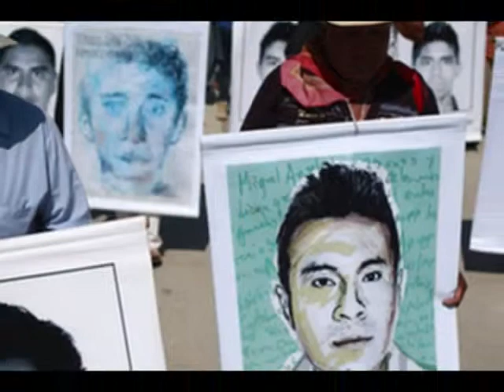Mexico must probe thousands of 'disappearances': UN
A United Nations watchdog called on Mexico on Friday to probe and prosecute alleged complicity of state forces in "disappearances", including a notorious case of 43 students believed murdered last year.Mexico's delegation told the U.N. Committee on Enforced Disappearances at a review last week that 11,300 people were unaccounted for. Amnesty International said in a statement that more than 22,600 had gone missing in the past eight years amid "a huge problem of impunity".In their findings, the committee's 10 independent experts said they had received information that "illustrates a context of generalized disappearances in a great part of the territory (of Mexico), many of which could be qualified as enforced disappearances"."Enforced disappearances" are those linked to detention or abduction by state agents such as police or security forces, or their allies, who conceal the victim's fate.Mexico's Attorney General Jesus Murillo has said there is no doubt that the 43 students were murdered last September and their remains incinerated and dumped into a river in the nearby town of Cocula.Officials say they were abducted by corrupt police officers, who handed them over to a local drug gang. The former mayor of the southwestern town of Iguala has been arrested.Parents of the students met the U.N. panel to appeal for help in seeking justice, saying they had no faith in the government's ability to investigate the crime."The grave case of the 43 students subjected to enforced disappearance in September 2014 in the state of Guerrero illustrates the serious challenges Mexico is facing in terms of the prevention, investigation and punishment for enforced disappearances and searching for the disappeared," the U.N. panel said.The experts voiced concern at "impunity regarding numerous cases of enforced disappearances".Committee member Rainer Huhle told a news briefing the panel had no precise numbers. "The only clear picture is that it is many, and too many," he said."The state has informed us that in contrast to the thousands of enforced disappearances that we assume ... there are exactly six persons put to trial and sentenced for this crime," Huhle added.The panel urged Mexico to establish a special prosecutor's office to lead specialized investigations and prosecutions.Mexican authorities should step up searches for all missing, including migrants from Central America who have vanished on their way to the United States, and share DNA samples from unidentified bodies, it said.